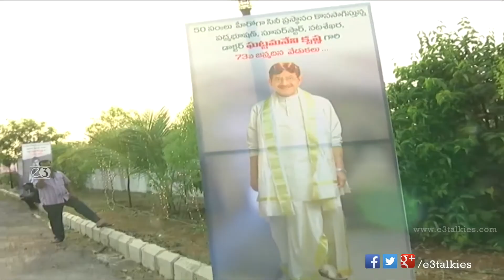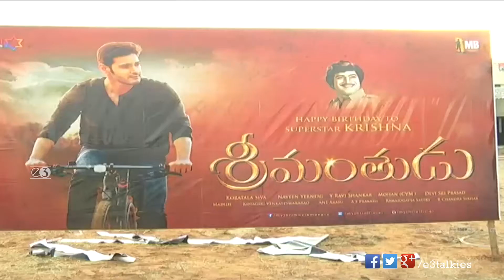Super Star Krishna Birthday Celebrations 2015 - Vijaya Nirmala